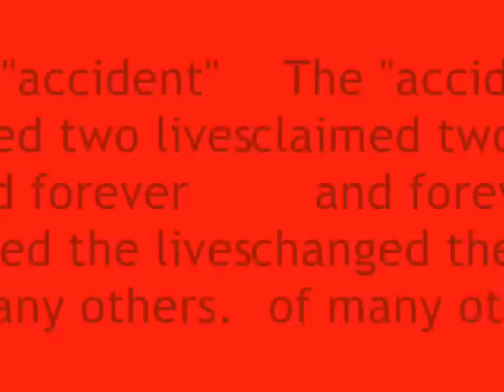John Marshall Mock Crash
John Marshall High School Mock Car Crash 2008 - Rochester, MN
Song: "Untitled" - Simple Plan